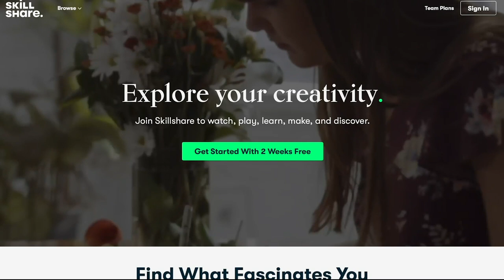Excavating Around Our 100 Year Old Stone Barn! Portuguese Homestead Series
We're feeling optimistic about the build as the weather is on our side and the tiles are going on the roof! We're also finally tackling the issue around the entire base of the barn - water ingress. It has really shown its severity during this rainy season meaning it's imperative we deal with it before we can plaster inside our home...

🎵Enjoyed the music in this video? Download our playlist for free from Music Bed

Theo and Bee gave up their busy city lifestyles in 2014 to explore alternative living, and have lived in vans and boats since then without looking back! Along with their cat Ginjey Bear they are driving around the world in their self-converted Sprinter Van 🗺